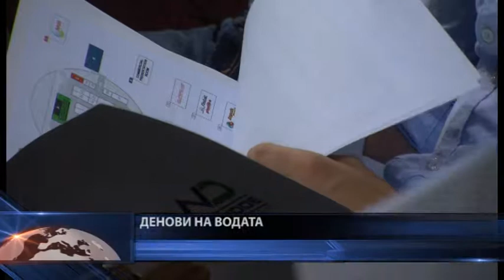PRILOG DENOVI NA VODATA